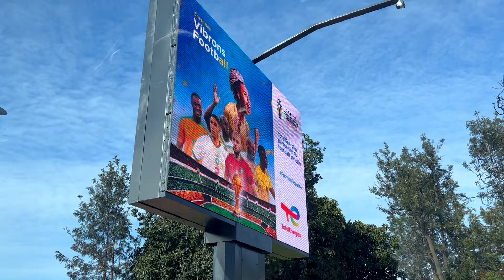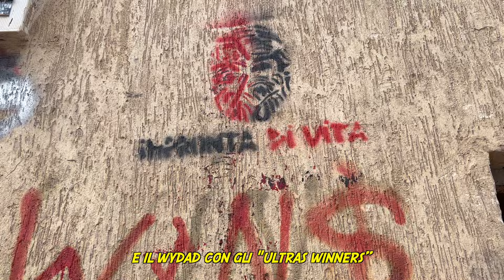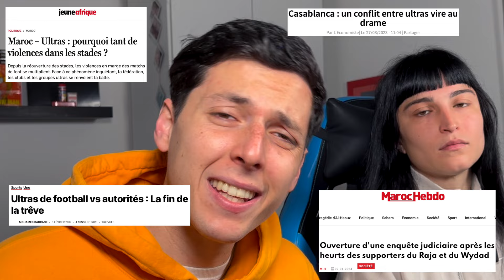SOGNANDO HAKIMI: IL CALCIO IN MAROCCO 🇲🇦 - Caos Indaga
Bentornati in uno nuovo Caos Indaga, questa volta dedicato al calcio! Dopo i tre video già usciti sul canale (Vlog di Marrakech, Vlog di Casablanca e Caos Indaga sui quartieri popolari di Casablanca) torniamo in Marocco!
Durante il nostro viaggio, abbiamo scoperto l'importanza del calcio per la popolazione marocchina: questo sport è per alcuni un passatempo divertente, per altri un sogno da realizzare ma per tutti una passione che unisce. Volevamo saperne di più e, per questo, abbiamo chiesto a Mohammed, un ragazzo appassionato di calcio, di raccontarci cosa significhi veramente questo sport in Marocco.
Scopriamo, quindi, che il calcio è tanto amato dalla popolazione marocchina perché, a differenza di altri sport, è accessibile a tutti: è un momento di spensieratezza e condivisione in ogni angolo del paese, indipendentemente dalle diverse condizioni economiche e sociali.
Viviamo sulla nostra pelle cosa questo voglia dire: giochiamo, infatti, con dei ragazzini berberi nelle periferie rurali di Marrakech - ai piedi del piccolo Atlas. Qui, oltre a divertirci, ci emozioniamo per l'entusiasmo di questi bambini che condividono la speranza di poter giocare un giorno per grandi club e, magari, per la nazionale.
Una nazionale che ha emozionato il popolo durante gli ultimi mondiali (2022): non sono un caso i giganteschi murales che si trovano a due passi dalla famosa moschea Hassan II di Casablanca.
Mohammed ci racconta anche dei club di Casablanca: il Raja, di cui è tifoso, e il Wydad. Ci parla anche del Fus e del Far della capitale Rabat: tutte grandi squadre con diversi trofei.
Avendo sentito qualche racconto negativo, chiediamo qualcosa sugli ultras di Casablanca che, ultimamente, stanno finendo sulle prime pagine di cronaca. Ci risponde che sì, esistono certamente dei gruppetti di tifosi che hanno come obiettivo la violenza e lo scontro ma Mohammed ci tiene subito a sottolineare il vero ideale condiviso dagli ultras marocchini: supportare la propria squadra fino alla fine e sostenere chi ne ha bisogno.
Un bellissimo viaggio alla scoperta di questo sport affascinante che si conclude con due chicche fantastiche: la maglia di El Yamiq (di quando giocava al Genoa) e quella del Milan indossata durante una partita di Champions da Ibrahimović.
Grazie mille a Mohammed per quello che ci ha raccontato e per tutti i ragazzi che hanno voluto giocare e parlare con noi!

00:00 Intro: un nuovo Caos Indaga sul calcio in Marocco!
01:21 Inizio intervista: lo sport più popolare
02:17 Giochiamo a calcio con dei bimbi della periferia rurale di Marrakech
03:49 Il sogno della nazionale di calcio marocchina: i murales di Casablanca
05:05 Casablanca e le sue squadre Raja-Wydad (+Il Far e il Fus di Rabat)
06:44 Gli Ultras: veri supporter o criminali?
09:58 Le Academy di calcio per formare giovani professionisti
10:48 Mondiali 2023: un sogno che si realizza?
11:21 Due magliette da non perdersi
11:55 Conclusioni